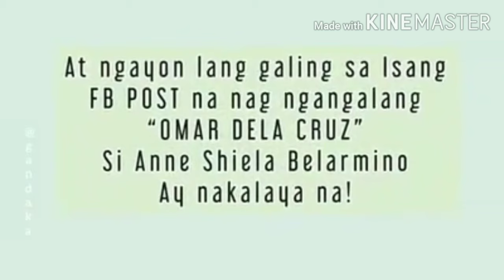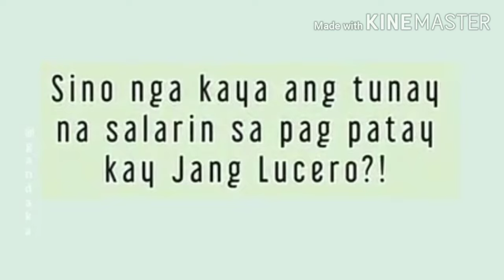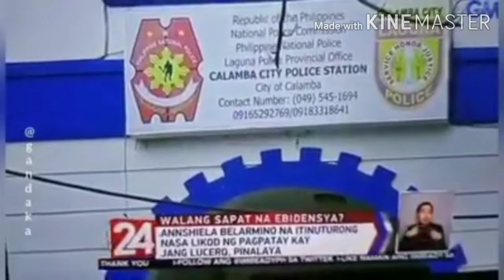LATEST UPDATE JANG LUSERO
i hope they will find the justice for jang lucero

just want to help the family of the victim to find the real suspect